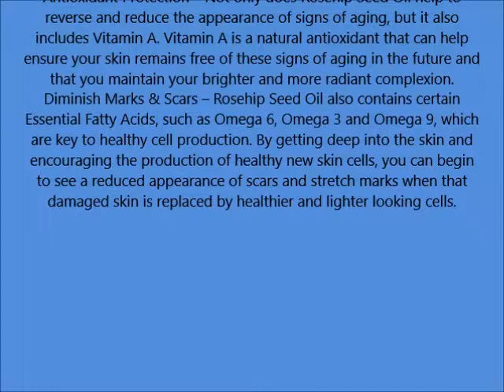InstaNatural Organic Rosehip Seed Oil 100% Pure & Unrefined Virgin Oil Natural Moisturizer for F